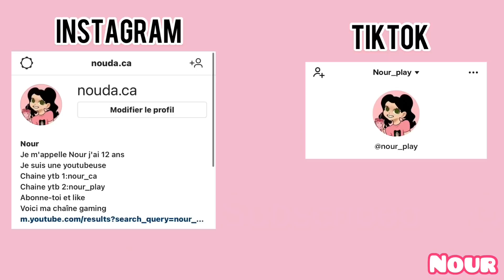JE TRADE QUE DU ROUGE PENDANT 24H ! | ROBLOX ADOPT ME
Je ne trade que ce qui est de couleur rouge pendant 24h !